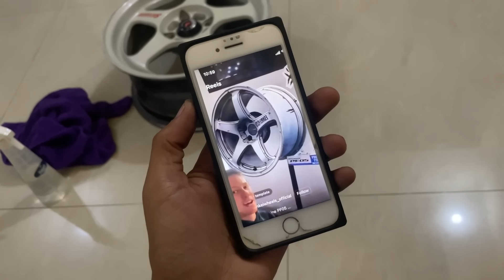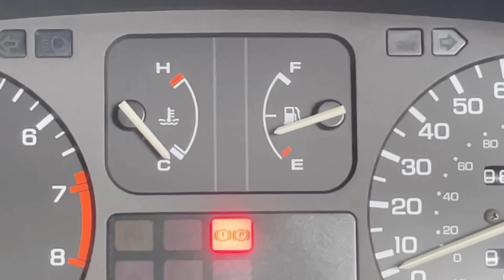60 Rupy My Look Change 🔥 Animated Rims 🤩 Team 4K